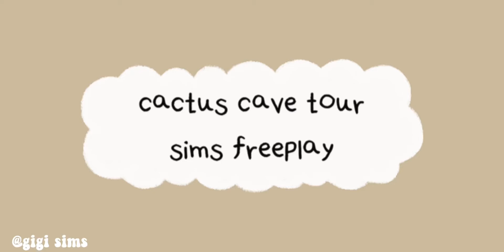cactus cave tour | the sims freeplay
sims freeplay design